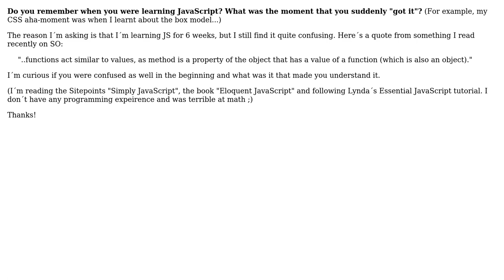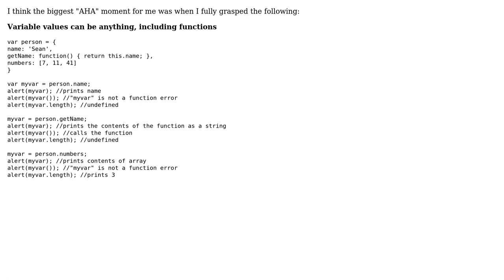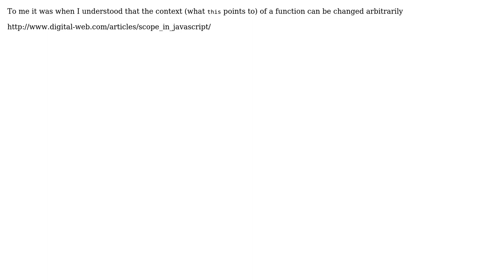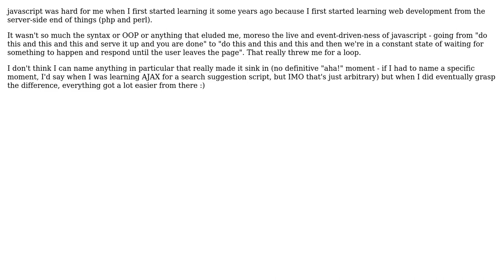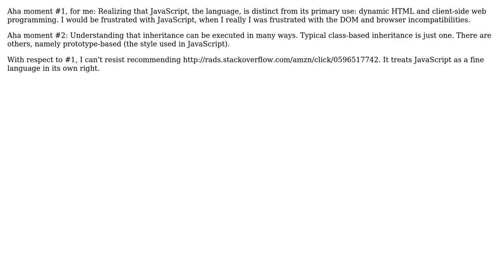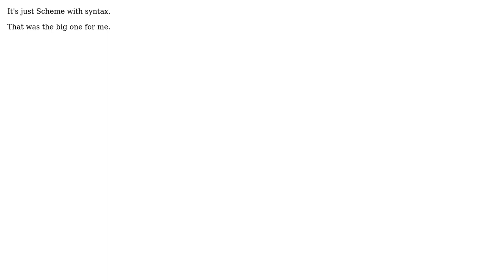Software Engineering: When learning JS, what was your your Aha-moment? (11 Solutions!!)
Software Engineering: When learning JS, what was your your Aha-moment?